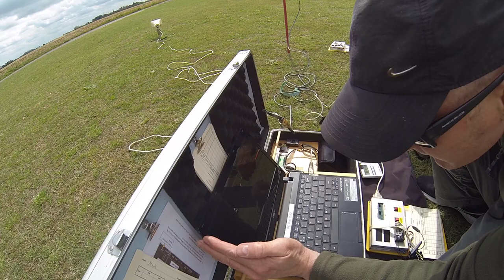Warboys F5B Practice day 2023